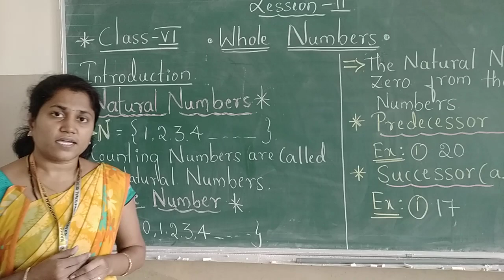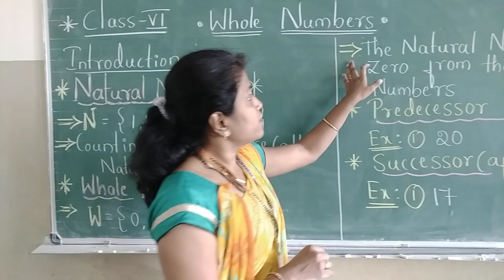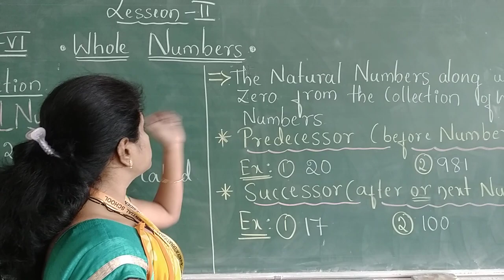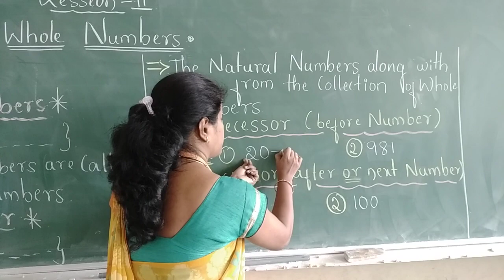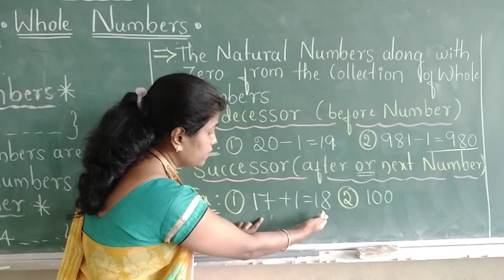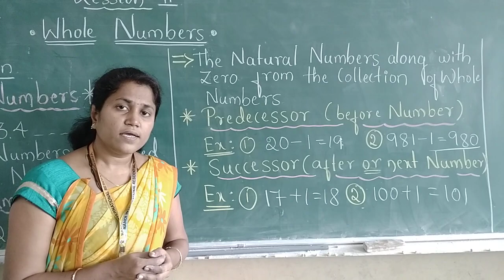CBSE CLASS-VI MATHS Whole numbers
By M,R, Arakeri